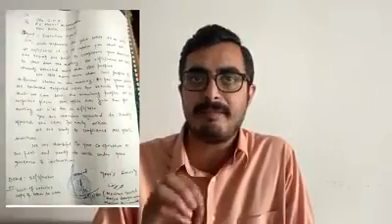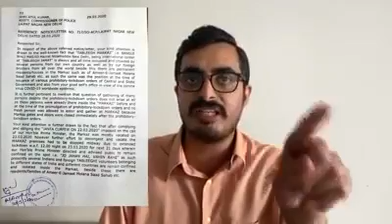Truth Behind Markaz Nizamudin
About this video.. In this video, there is truth behind the Markaz Nizamudin.. Media showing false news..